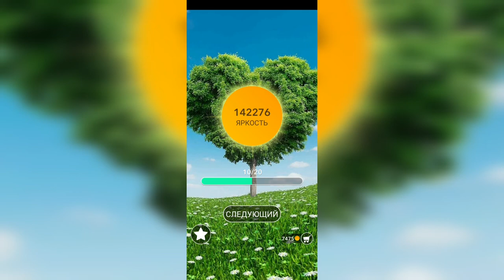Word / Слово Крест: Поиск русского кроссворда / Уровень 3140